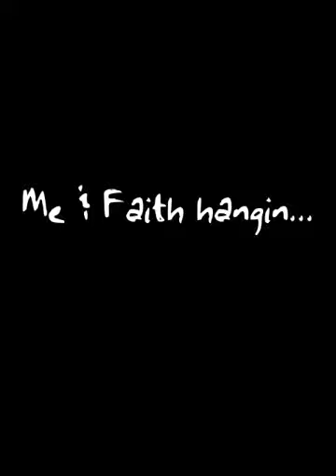Me & Faith hangin...